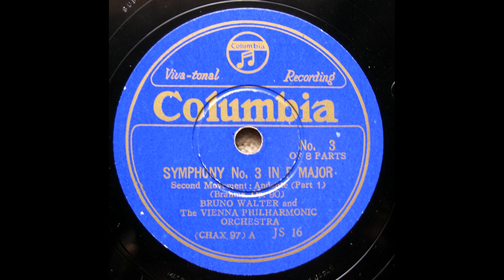Bruno Walter / VPO - Brahms : Symphony No.3 op.90 - 1st & 2nd Mvt. (1936) 再復刻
Vienna Philharmonic Orch.
recorded 18,19 May 1936
transferred from JPN Columbia 78s /JS-15/16(CHAX-95/8)